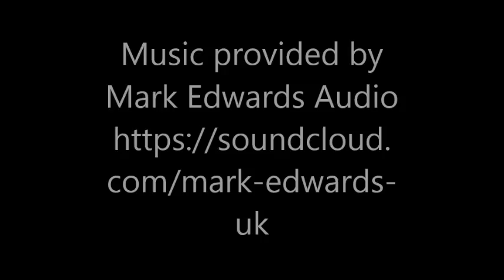Views Of Snowdonia - Music from Mark Edwards (Composer)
Selection of photos from Snowdonia with audio backing from Mark Edwards